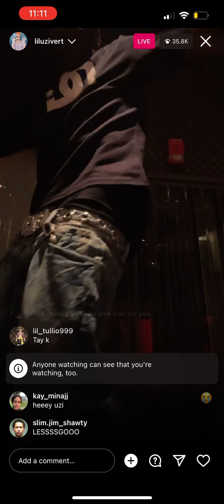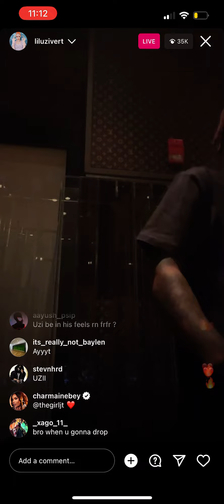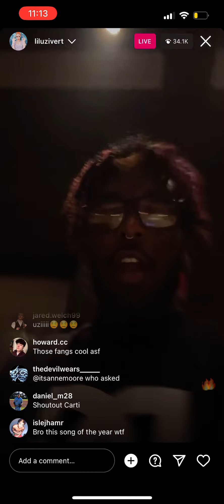Lil uzi previewing new music ig live 6/8/23